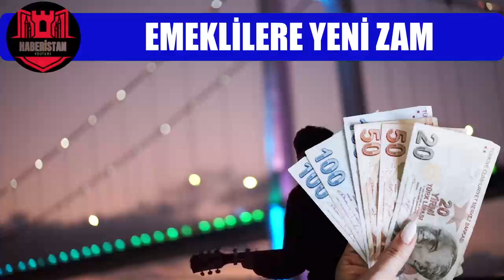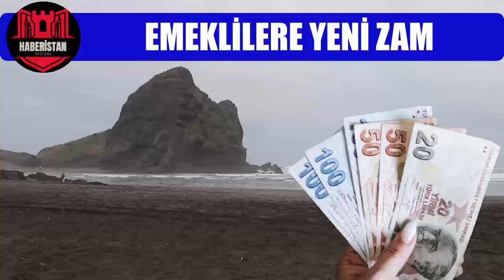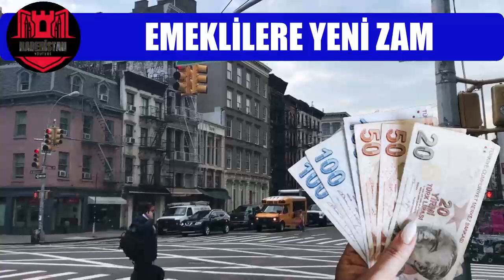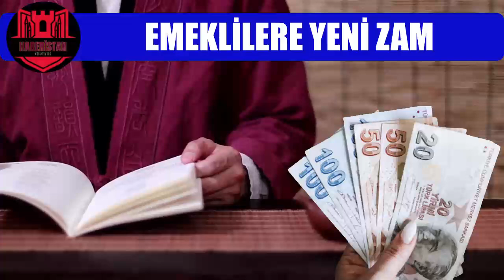EMEKLİLER İÇİN YENİ ZAM MİKTARI AÇIKLANDI EMEKLİ MAAŞLARI NE KADAR OLACAK